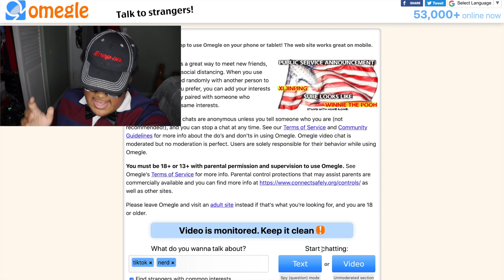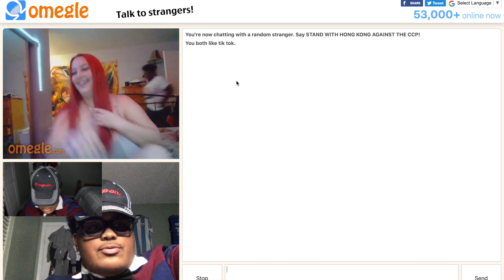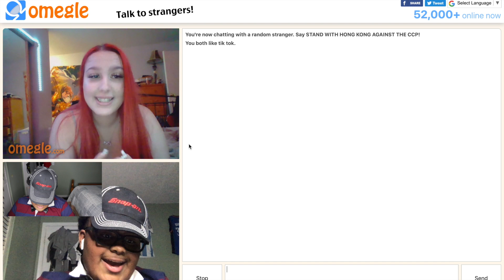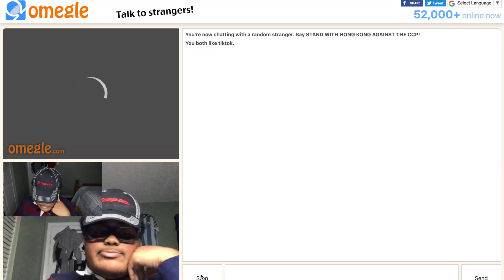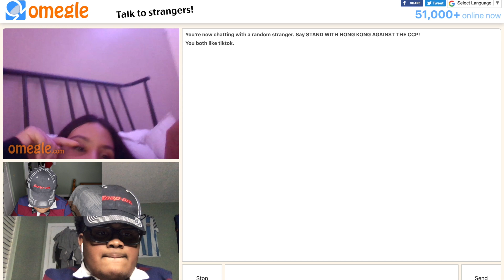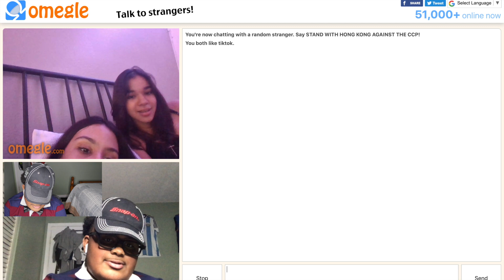NERD LOOKS FOR CRUSH ON OMEGLE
About KingKey👑:
Welcome to My Channel, we are trying to grow stronger and have a BIGGER base, SUBSCRIBE, I do videos like Pranks, Vlogs, Reactions, Challenges, Social Experiment, and Public Interviews, and Collabs.